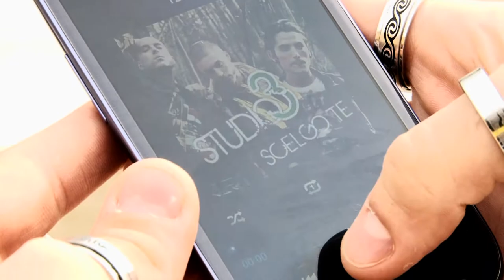Luca Romano - anteprima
pre-diciottesimo stile "clip musicale"